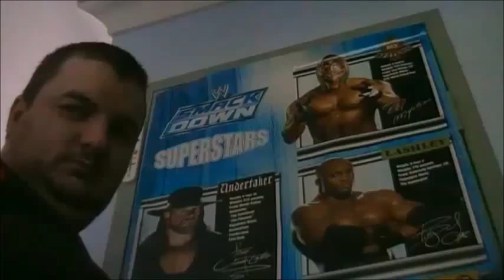HIMYM S1E13 Drumroll Please